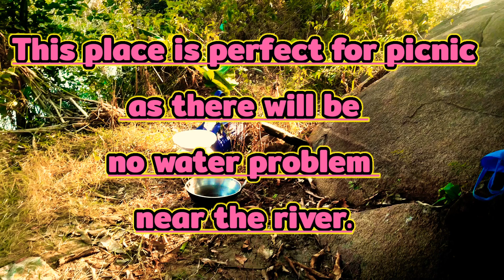how to make bamboo chicken recipe 🔥 | बैम्बू चिकन कैसे बनाएं | chicken recipe 2022❤️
how to make bamboo chicken 🔥 | बैम्बू चिकन कैसे बनाएं 🔥 | 2022❤️